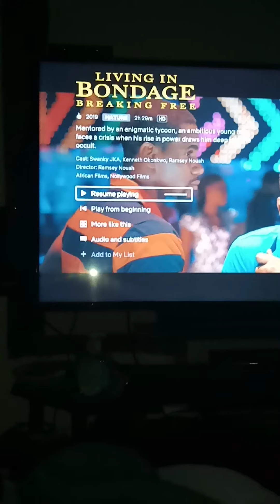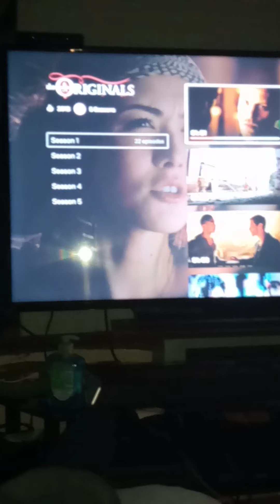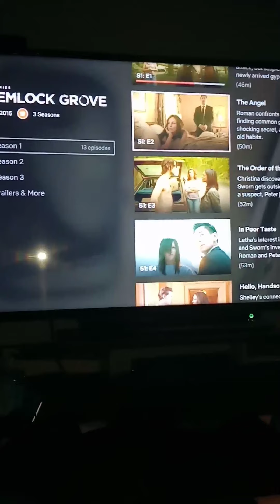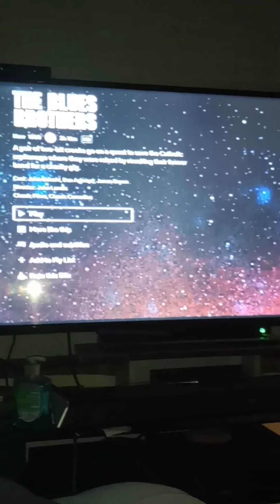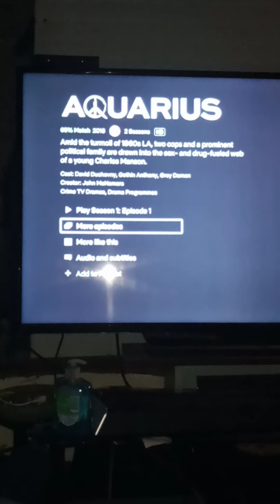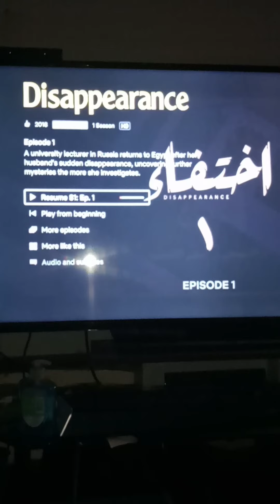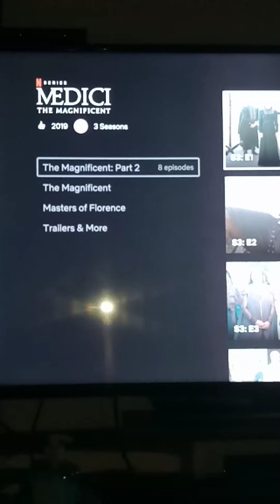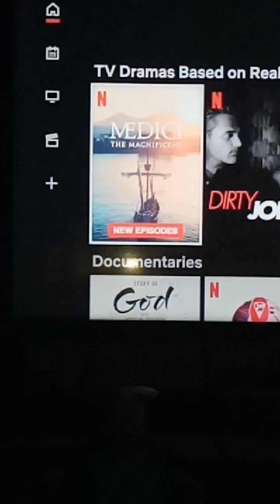New things and some old things videos up date Moves around the wolrd😁